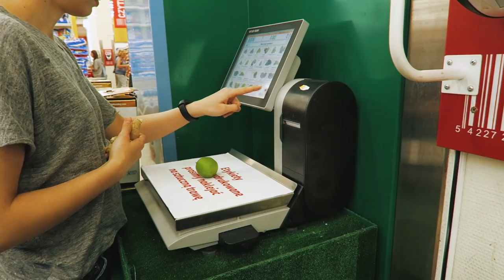Zero waste dla początkujących i introwertyków | poradnik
👉Zasady:
1.  Żeby wziąć udział w rozdaniu odpowiedz na jedno z dwóch pytań zadanych w filmie.
2. Przed odpowiedzią umieść rozdanie.

👉 Daty:
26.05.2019- do tego dnia włącznie można udzielać odpowiedzi (do godziny 23.59)
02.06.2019-  ogłoszenie zwycięzcy w przypiętym komentarzu pod filmem oraz na instagramie.

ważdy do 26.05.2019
Uwaga: warunkiem, żeby kod zadziałał jest umieszczenie 1 woreczka na bakalie w koszyku i wpisanie kodu. Wówczas się wbije na niego 100% rabatu.